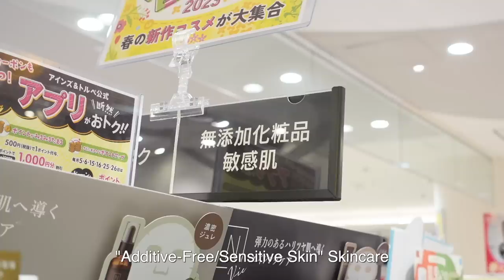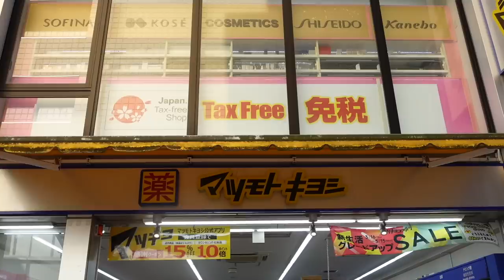Using newly purchased Japanese Skincare Products~ | Currently popular J-Beauty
Sorry for taking such a long break!
And thank you for allowing me to enjoy my time in Japan as well heal from being sick - ya'll are the best 🥲❤️

While in Japan I filmed a GURWM using Japanese skincare products I had newly purchased - hope you enjoy it 😌✨

Intro (0:00)
Skincare Routine Start! (0:47)
Cleansing (1:23)
Toning (5:50)
DIY Masking (7:32)
Drink Break (10:15)
Face Oil (11:52)
Eyecream (12:51)
Spot Treatment (13:33)
Moisturiser (14:25)

[Heroine Make] Speedy Mascara Remover

[Fancl] Mild Cleansing Oil

US (Amazon) /
Japan (Amazon) /

[Minon Amino Moist] Gentle Wash Whip

US (Amazon) /
Japan (Amazon) /

[Arouge] Moisture Mist Lotion II

[silcot] Sponge Touch 1/2 Cotton (VC Plus+)

**could only find regular version online ↓

US (Amazon) /
Japan (Amazon) /

[matsukiyo] Ceramide In Skin Lotion

[MUJI] Sweet Almond Oil

[Hada Labo] Gokujyun Eye Cream

[Pair] Acne Cream

US (Amazon) /
Japan (Amazon) /

[P.CALM] Cato Cream

[Nivea Japan] Deep Moisture Lip Melty Type (Honey)

(on purchases over $49 USD)